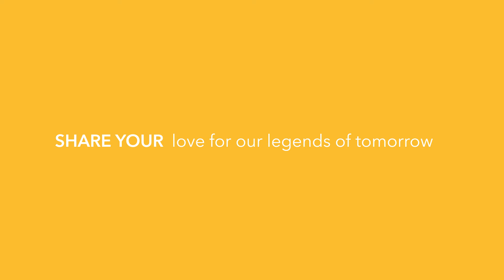Episode 4. ASHLEY LAM | BELIEVE IN EXTRAORDINARY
The “Creating Legends” ethos of Sauvereign now stretches its wings in benefit of the End Child Sexual Abuse Foundation (ECSAF). Through Trust Yourself , Believe In Extraordinary and Be Brave, the campaign aims to bring a hopeful and powerful message that can be shared with our legends of tomorrow.

Share your legendary story, share your love for our legends of tomorrow.